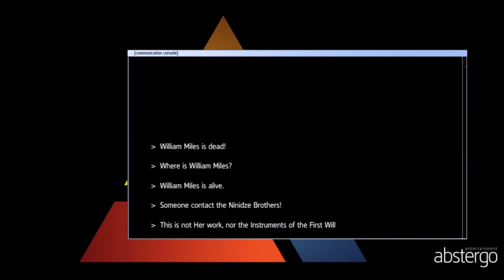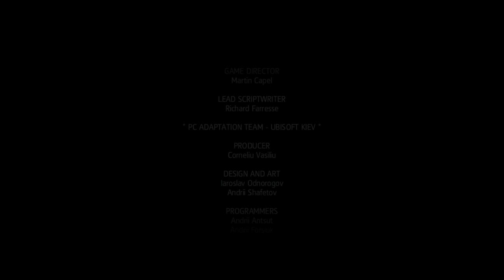Assassin's Creed Rogue Ending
Assassin's Creed Rogue is an action-adventure video game developed by Ubisoft Sofia and published by Ubisoft. It is the seventh major installment in the Assassin's Creed series, and is set between 2013's Assassin's Creed IV: Black Flag and 2012's Assassin's Creed III with its final mission being the prologue to 2014's Assassin's Creed Unity. It is the last of the Assassin's Creed games to be released for PlayStation 3 and Xbox 360. The game was first released for PlayStation 3 and Xbox 360 in November and December 2014 in North America, Oceania, Europe and Japan, and released for Microsoft Windows on March 10, 2015. A remastered version was released for PlayStation 4 and Xbox One on March 20, 2018. It was released on the Nintendo Switch as part of Assassin's Creed: The Rebel Collection alongside Assassin's Creed IV: Black Flag on December 6, 2019.

The plot is set in a fictional history of real-world events and follows the centuries-old struggle between the Assassins, who fight for peace with free will, and the Templars, who desire peace through control. The story is set in the mid-18th century during the Seven Years' War, and follows Shay Patrick Cormac, an Assassin-turned-Templar who hunts down former members of his Brotherhood after being betrayed by them. Gameplay in Rogue is very similar to that of Black Flag with a mixture of ship-based naval exploration and third-person land-based exploration with some new features.